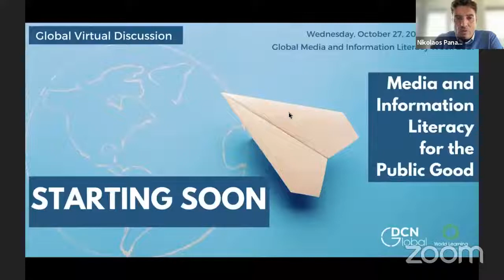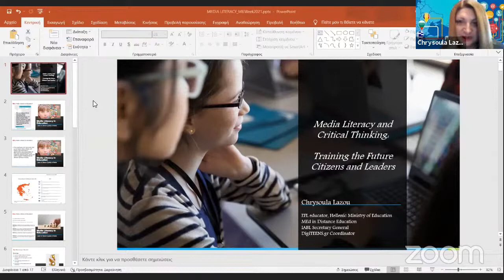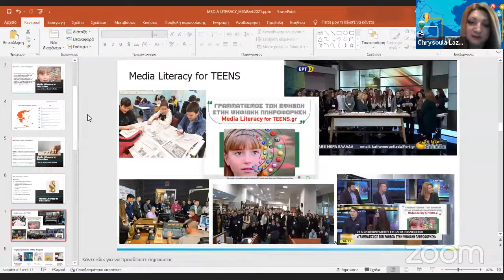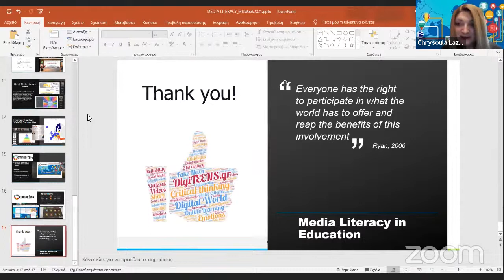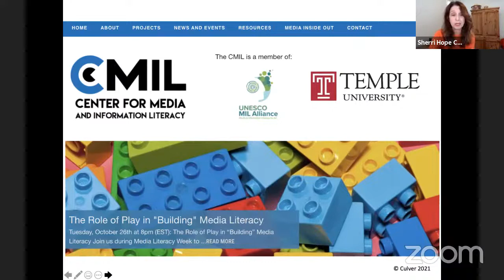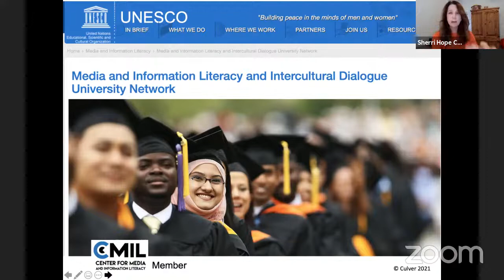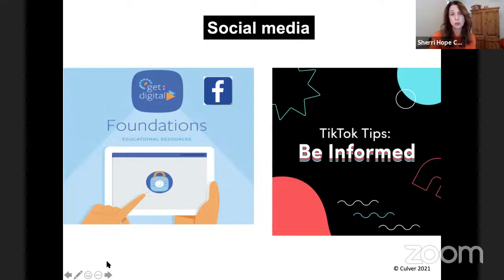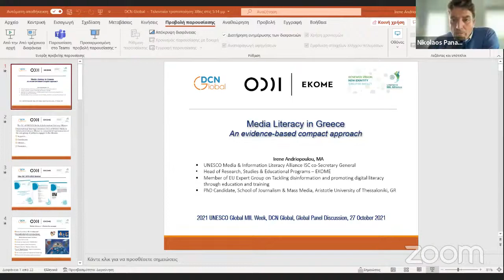Media and Information Literacy for the Public Good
From Africa to Europe, from Caucasus to South East Asia and Latin America, Media Literacy is a central policy issue that addresses challenges in the communication field. Global Media and Information Literacy Week is a major occasion for media practitioners and experts in the field to review and celebrate the progress towards media and information literacy for all. Media and Information Literacy is the basis for enhancing access to information and knowledge, freedom of expression, gender equality, and a high standard of education in an intercultural framework.

Digital Communication Network Global participates in the annual Global Media and Information Literacy (MIL) Week, led by UNESCO in cooperation with the UNESCO MIL Alliance, the UNESCO-UNAOC MIL. As part of GMIL Week and our ongoing activities in the field we are organizing a Global Panel discussion in order to present the situation and initiatives of MIL across the world. Our well known speakers from all over the world will discuss and present MIL activities and policies in different continents. They will share their expertise and ideas bringing into the forefront innovative practices across the world.

Speakers
-Sherri Hope Culver, Director of the Center for Media and Information Literacy (CMIL) at Temple University, USA
-Irene Andriopoulou, UNESCO MIL Alliance co-Secretary General of the ISC, Greece
-Paul Alexandru, Digital Marketing Specialist, Content Curator, Romania
Roberto Gelado Marcos, Professor,CEU San Pablo University, Spain
-Drissia Chouit, Professor of Comparative Linguistics, Communication and Media Studies at Moulay Ismail University of Meknes, Morocco.
-Farai Mwakutuya, International Journalist, Zimbabwe/Uganda
-Aren Melikyan, multimedia journalist and podcast producer, Armenia
-Chryssa Lazou, IABL Secretary General/Researcher, DigiTEENS.gr Coordinator, Greece

Moderators:
-Nikos Panagiotou, Associate Professor, School of Journalism and Mass Media Communication, Aristotle University, Head of DCN Global, Greece
-Aurra Kawanzaruwa, Educator & Managing Director, AfriDigital, Zimbabwe
-Diana Filimon, President, founder Forum Apulum Association, Romania